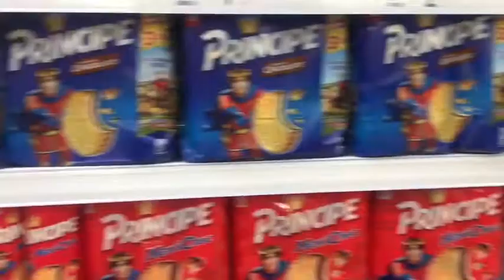Spain Adventure Day 6: Lorca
You're only getting this video because I don't want to loose my streak LOL - love k xoxo